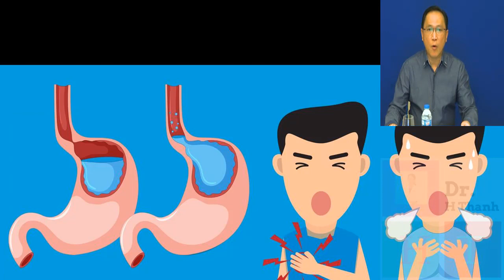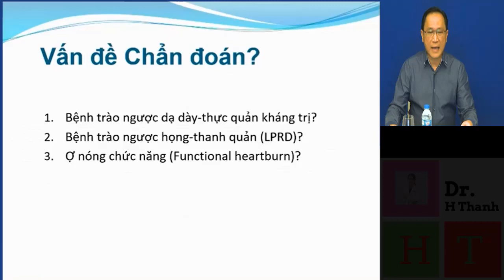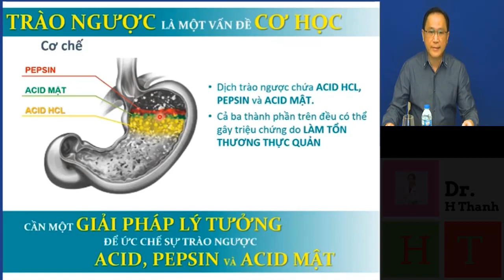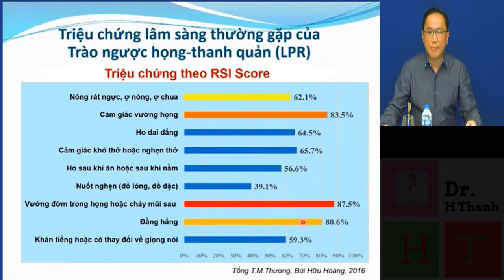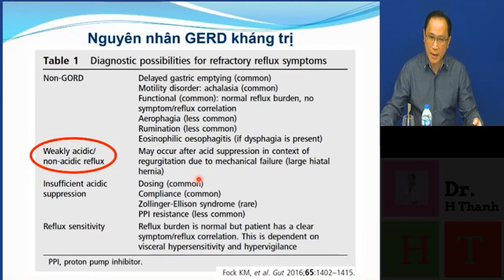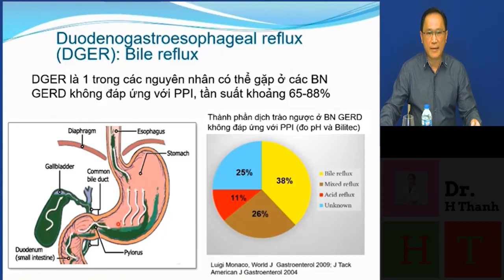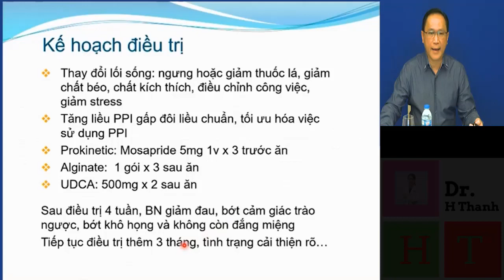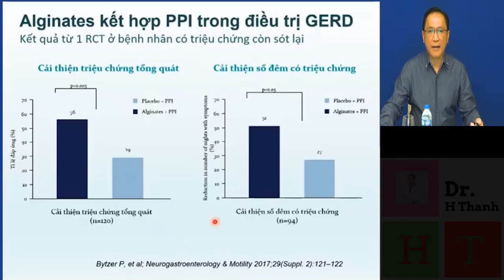CẬP NHẬT MỘT SỐ VẤN ĐỀ VỀ BỆNH TRÀO NGƯỢC DẠ DÀY THỰC QUẢN_PGS.TS.BS . BÙI HỮU HOÀNG